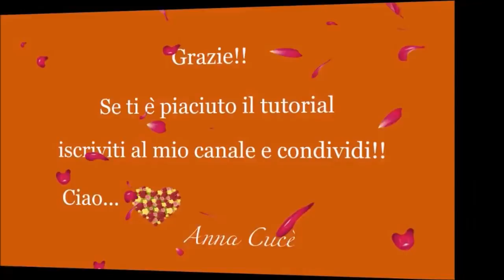Tutorial macrame earrings Meredith"/ Diy tutorial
Tutorial orecchini " Meredith " realizzati con la tecnica del macramè (^_^)